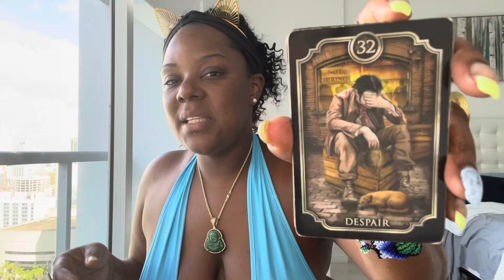🔮SCORPIO: AT THIS POINT ALL THEY CAN DO IS WATCH YOUR BLESSINGS ROLL IN.🔮